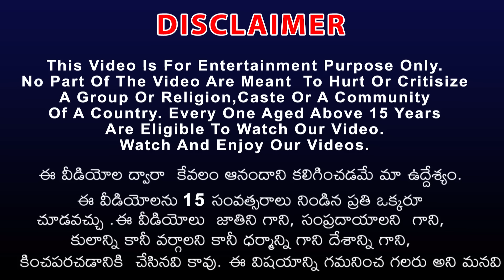పిల్లి బిడ్డ పులి దుష్ట హైనాలు నీతీ కథ | Telugu Kathalu | Panchatantra Stories in Telugu Fairy Tales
: పులి పిల్లల తల్లి అడవి పంది

Telugu Stories | Greedy Hyenas | Tiger Trap |  Monkey | Bear | Telugu Kathalu | Panchatantra Moral Stories | నీతి కథ  |  తెలుగు కథలు